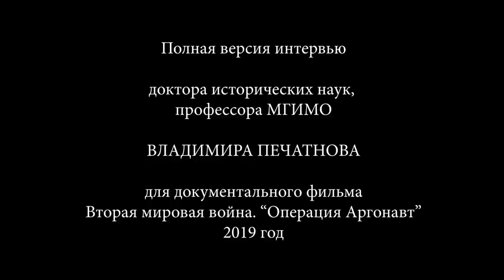США, СССР и Великобритания в 1945 году. Профессор Владимир Печатнов | History Lab Интервью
Полная версия интервью для документального фильма "Вторая мировая война. Операция Аргонавт" (History Lab, 2019). Смотрите фильм по ссылке